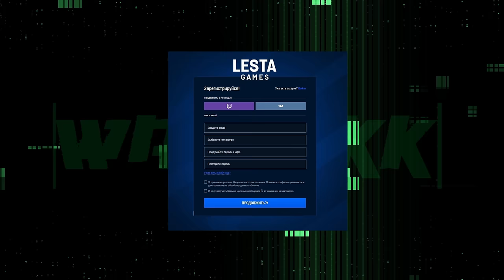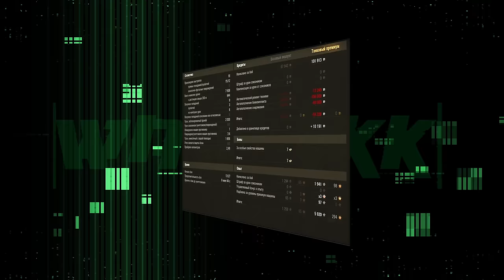ПЕРЕРАБОТКА БОЕВОГО ПОХОДА ⭐ ЭТО ПРОВАЛ ⭐ ЛИНИЯ ФРОНТА 9 ЛВЛ ⭐ МИР ТАНКОВ